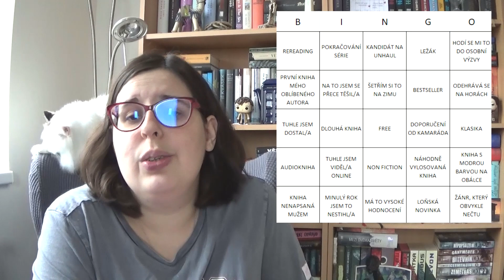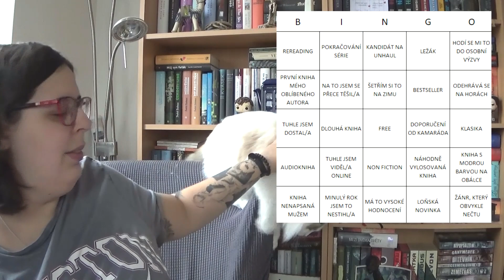Radathon "Vykročení do 2022"